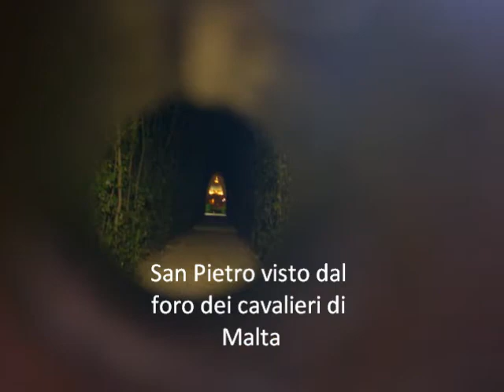Roma, immagini notturne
Roma di notte 12 agosto 2010